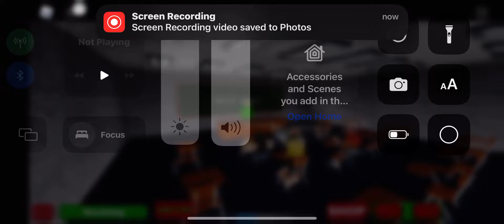The SchoolHouse Part 2